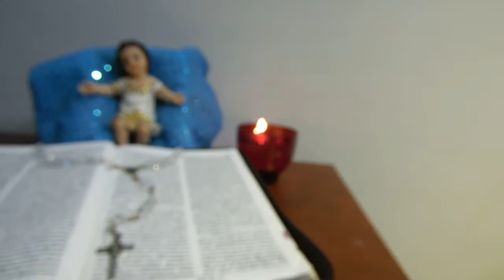'Compassion Lord on weak and the needy' | Nicholas Kishok | Advent First week _ Dec 01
Nicholas Kishok is a Lay Preacher doing Evangelical mission in the Catholic Church in Sri Lanka and outside as well, He has been conducting prayer sessions, preaching the Word of God,  retreats, and faith renewal programs, Bible Study Program, Spiritual Counseling ect.  he is also a Lecturer  in the Faculty of Theology at St Joseph Vaz Deva Dharma Nikethanaya affiliated to Pontifical Urbaniana University Rome.